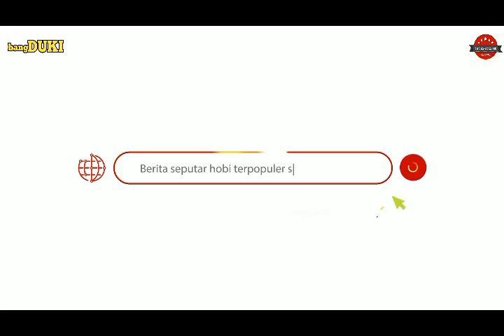TERBUKTI STABIL_SETINGAN MURAI BATU GOKU DOLAR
Penasaran Bagaimana RIFEWNYA simak terus videonya.

Terimakasih buat kalian semua yang udah nyempetin nonton video kami ya .
Biar kami lebih maju dan semangat lagi buat liputannya jangan lupa susbcribe.

untuk info kalian bisa menghubungi :
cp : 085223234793